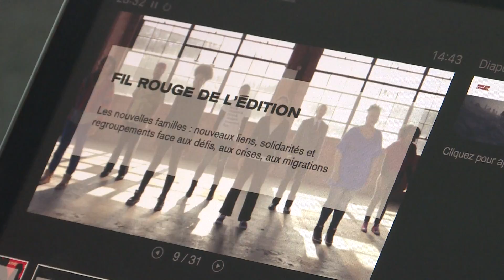INFO - Programmation Visions du Réel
Visions du Réel, dont le directeur Luciano Barisone présente, pour sa dernière à la tête de l’institution, la programmation de l’édition qui se déroulera du 21 au 29 avril.